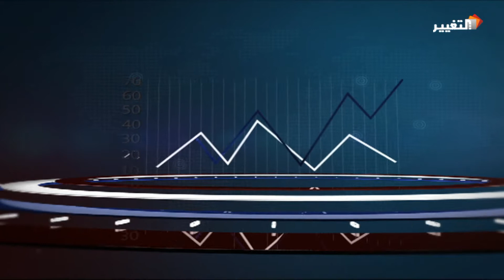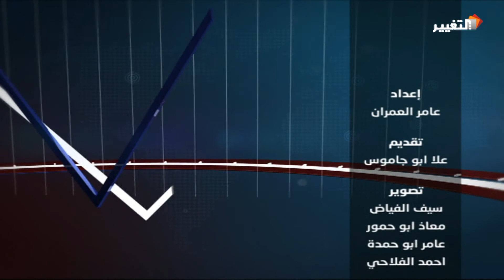داعش واقتصاد الارهاب - الاقتصاد في ساعة